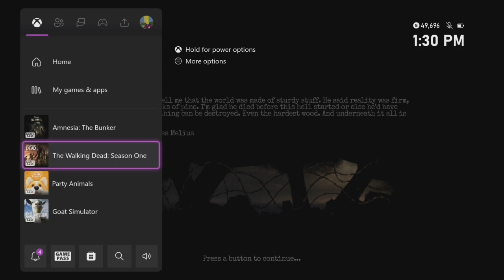Amnesia: The Bunker - Episode 2: The Creature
Hi guys! Today we are playing some Amnesia: The Bunker with The Co-op Comrades!